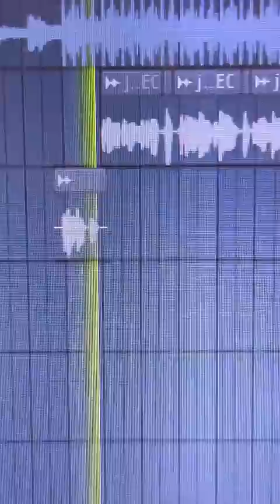‎سالم_جمال salemgamal راب راب_عربي rapegy egyptianhiphop اغاني musicproducer music wegz